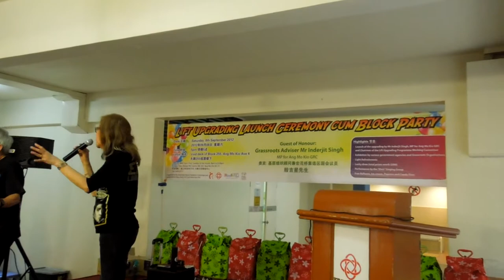Lift Upgrading Launch Ceremony cum Block Party @ Ang Mo Kio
8 September 2012 Lift Upgrading Launch Ceremony cum Block Party @ Ang Mo Kio Blk 255 by Grassroots Advisor/MP Ang Mo Kio GRC, Mr Inderjit Singh
Performance by Helena and Daniel